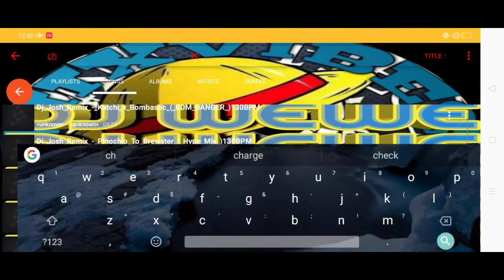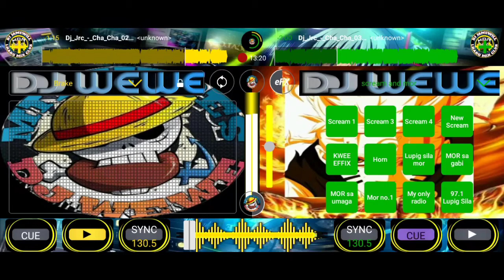CrossDj chacha nonstop(djJrc)